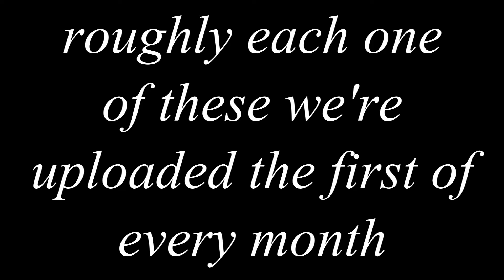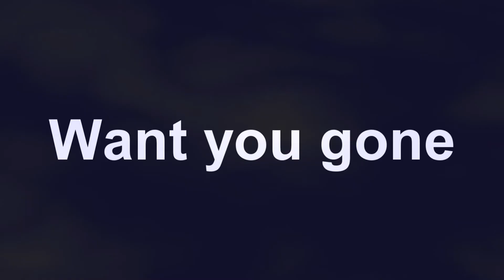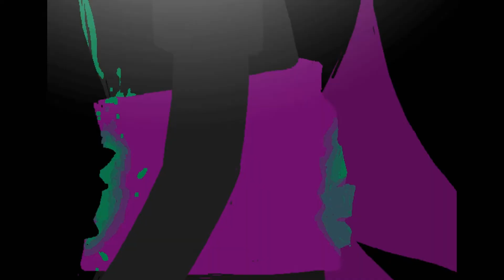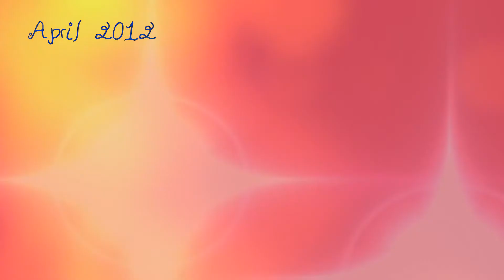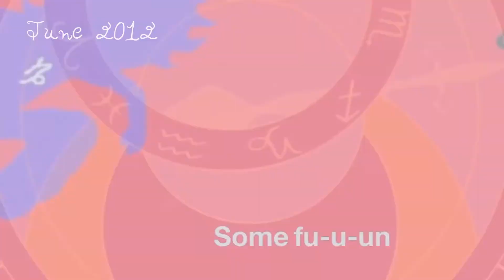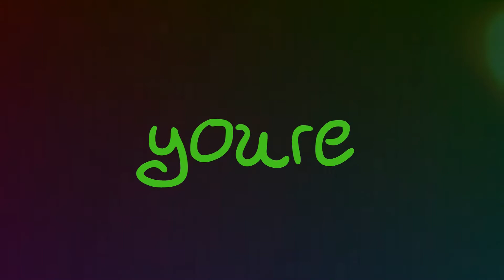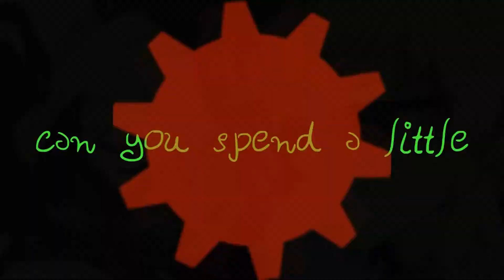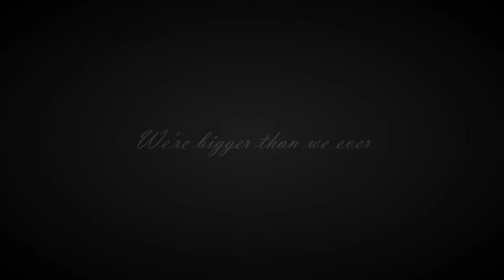[HBD channel!] 3 YEAR VIDEO COLLECTION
WELL HELLO
i decided to make this thing
but then i forgot that HEY
i could make the 1 minute videos shorter to make the whole thing shorter wow i suCk
but yee happy three years channel uvu
This is purely fan-made, and I'm not getting any profit out of it
Song; Ask me in the comments